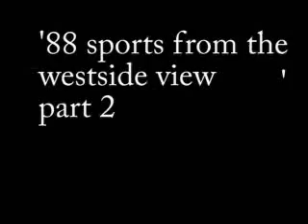1988 sports part 2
The Lakers going back to back Kirk Gibson's home run Dodgers taking it all and Flo Jo in the Olympics